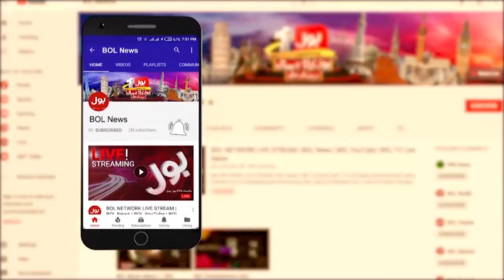Caretaker Government Emergency Session Decision? | Pak Iran Conflict Latest Update | Breaking News